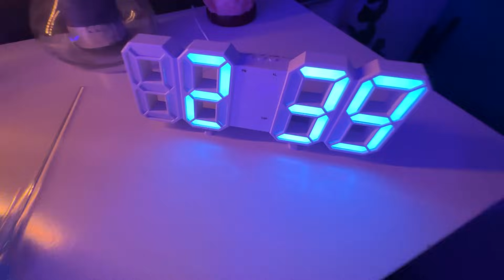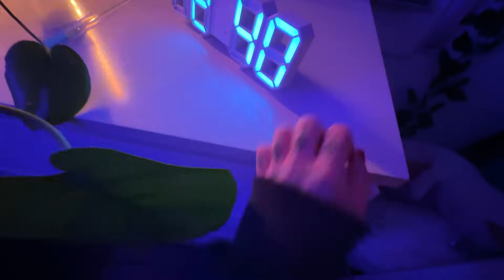ASMR Rápido en mi Habitación uwu 💨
NEGOCIOS 📊 📈

Para cualquier colaboración